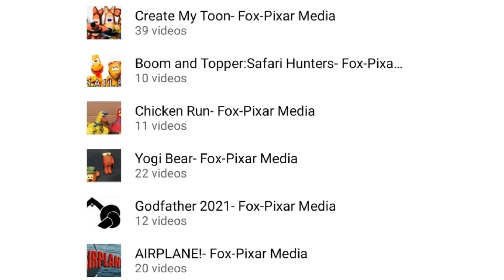Even More Fox-Pixar Media Playlists by SJA!